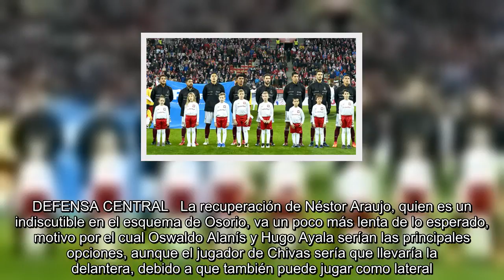Las últimas dudas de Osorio para la lista mundialista de la Selección Mexicana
y pese a que gran parte de los convocados ya tendrían su lugar seguro, Juan Carlos Osorio aún tendría algunas dudas para definir a los 23. Lesiones, bajas de juego y polémicas declaraciones son los motivos por los que el DT de la Selección Mexicana no tendría claro para completar la nómina definitiva para Rusia 2018. La portería es la única posición en la que no queda ninguna duda, cosa contraria a lo que suceda con la zaga central, los volantes de recuperación y en la delantera.  DEFENSA CENTRAL   La recuperación de Néstor Araujo, quien es un indiscutible en el esquema de Osorio, va un poco más lenta de lo esperado, motivo por el cual Oswaldo Alanís y Hugo Ayala serían las principales opciones, aunque el jugador de Chivas sería que llevaría la delantera, debido a que también puede jugar como lateral. CONTENCIONES   Si Rafa Márquez y Diego Reyes son elegidos para estar entre los 23, las opciones para hombres como Jonathan González, Jesús Molina y Burrito Hernández se desvanecen. El ex...